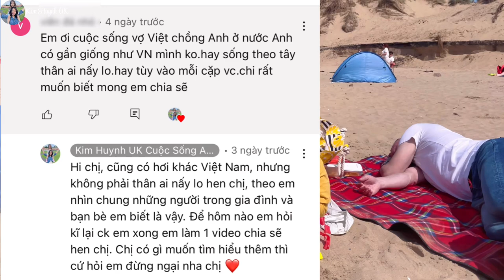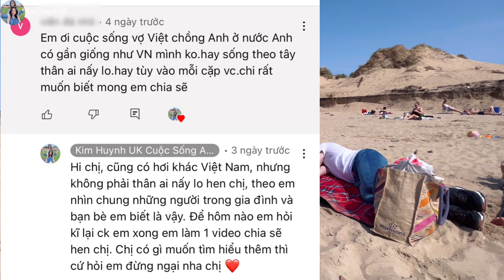Gia Đình Anh Quốc Ai Là Người Giữ Tiền | Vợ Việt Chồng Tây | Cuộc Sống Anh Quốc